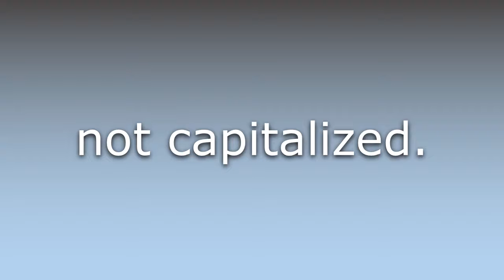What does Uncapitalized mean?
What does Uncapitalized mean in English? Learn the meaning of the word Uncapitalized! How to Pronounce Uncapitalized. Expand your vocabulary, learn words.